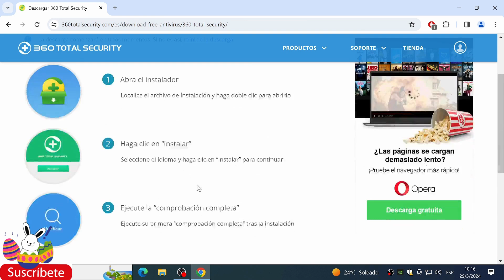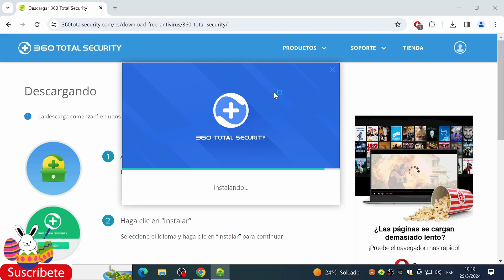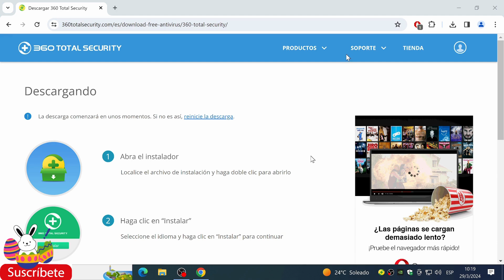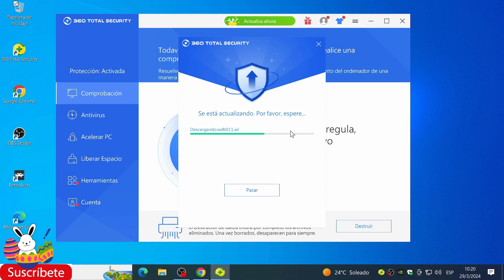ANTIVIRUS 360 TOTAL SECURITY 2024 El Mejor Antivirus Gratuito✅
¡Bienvenidos a DeployTech_Argentina! En este video, te enseñaremos paso a paso cómo descargar e instalar el Antivirus 360 Total Security 2024, la mejor opción gratuita para proteger tus dispositivos. Asegura la seguridad de tu Windows 10/11 en minutos. ¡Mantente protegido y actualizado con nosotros!